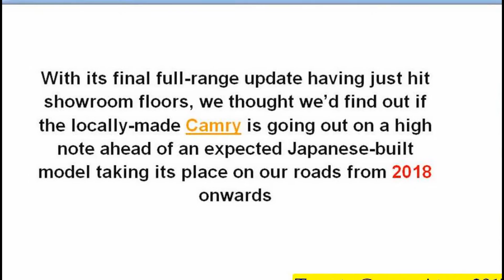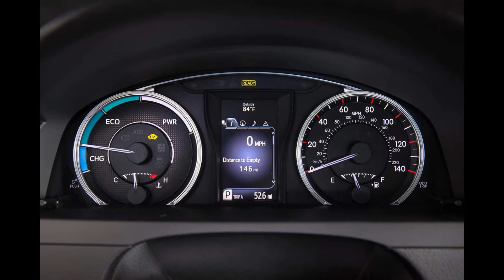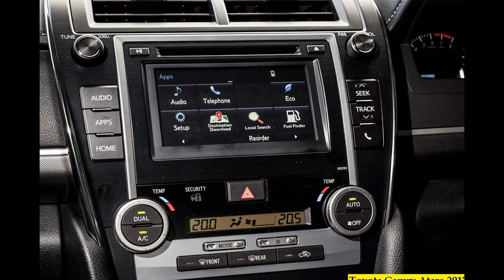Toyota Camry 2017 - New 2017 Toyota Camry Altara Interior Exterior And Reviews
2017 Toyota Camry Atara SX - interior Exterior and Drive
CAR TV
My Videos.. 2017 Toyota Corolla Hybrid - interior Exterior and Drive  ymPL-vTERN4 2017
2016 Toyota Camry Atara SX review | CarAdvice
CarAdvice com
There has been a lot said about the demise of the Ford Falcon and Holden Commodore, but Australia will also say goodbye to ...
2016 Toyota Camry Atara SL The First of the Last
A Wheel Thing TV
Toyota Australia may have saved the best of the first of the last. to the last.
2017 Toyota Camry SE - Ultimate In-Depth Look in 4K
MikesCarInfo
2018 Toyota Camry XSE – Redline: First Look – 2017 NAIAS
Redline Reviews
Toyota is obviously tired of the media calling the Camry bland, this all-new 8th generation promises to be the BOLDEST Camry yet ...
2017 Toyota Camry XSE VS. 2017 Mazda6 GT – Redline: Comparison
Redline Reviews
With SUV's taking over the market, the family sedan segment is no longer the first pick for American shoppers. However, it still ...
2017 Toyota Camry XSE – Redline: Review
Redline Reviews
With a sales consistency of over 400000 units annually, there is no denying just how important the Camry is to Toyota. With its ...
Toyota Camry 2017 - New 2017 Toyota Camry Atara Interior Exterior Reviews
Toyota Camry 2017  a7a4tHkOvQo Toyota Camry 2017 - New 2017 Toyota Camry Atara Interior Exterior Reviews ...
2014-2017 Toyota Camry Smartphone Mirroring System Installation and Demonstration
Beat-Sonic
IF-02EP Smartphone Mirroring Kit is the plug and play solution to connect your iPhone or Android device to the factory Toyota ...
2017 Toyota Camry Hybrid Walkaround Exterior & Interior
IS Enform
Toyota Camry, Camry Hybrid report -2017 North American International Auto Show-
Toyota Global
Toyota Global Website  North American International Auto Show 2017 ...
2017 Toyota Camry LE 2.5 L 4-Cylinder Road Test & Review | Camerons Car Reviews
Camerons Car Reviews
2017 Toyota Camry Hybrid 0-100km/h & engine sound
PDriveTV
2017 Toyota Camry Hybrid 0-100km/h & engine sound. Head over ...
BARU
new camry atara sx 2017
john marco camua
2017 Toyota Camry: Full Review + Test Drive | LE, SE, XSE, XLE & Hybrid
Car Confections
Today, we'll be taking a detailed review and test drive of the 2017 Toyota Camry SE. In this review, we'll be covering the whole ...
2015 New Toyota Camry (Australia Atara SL) - Video review by Sunshine Toyota
Sunshine Toyota Sunshine Coast - New & Used Cars
Toyota has just released the 2015 Camry with sharper styling, more safety and technology offering better value than ever before.
New toyota camry atara sx 2017
john marco camua
via YouTube Capture.
2015 Toyota Camry SX 0-100km/h & engine sound
PDriveTV
2015 Toyota Camry SX 0-100km/h & engine sound. Head over to ...
2016 Toyota Camry Review
Chasing Cars
Why is the Toyota Camry one of Australia's most popular cars? We drive the last Australian made Camry to find out. JOIN OUR ...
2016/2015 Toyota Camry "Atara-SX-SL-SL Hybrid"
CAR TV
New, interior, 2016, Multipmedia, Exterior, interior, Models 2016 Volkswagen Passat (US Version) - Drive, Interior Exterior ...
Toyota Camry 2017 Video, ini dibuat menggunakan Pembuat Slideshow Toyota Camry 2017 YouTube Toyota Camry 2017 Reviews